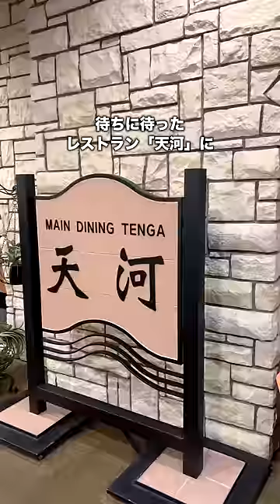強制的に太ってしまう怖いホテルがやばかった…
こちらは北海道・釧路にある「あかん遊久の里 鶴雅」です🙌

バイキング会場がめちゃめちゃ広くて、料理もたくさんあって幸せだった…

透明テントサウナすごくない？
大浴場のなかにあるんだけど、空を眺めながら見るサウナは最高でした🥺
※ 大浴場は男女別の入れ替え制です
※ 大浴場は特別な許可を得て撮影しています

サービス内容などは変わる可能性があります